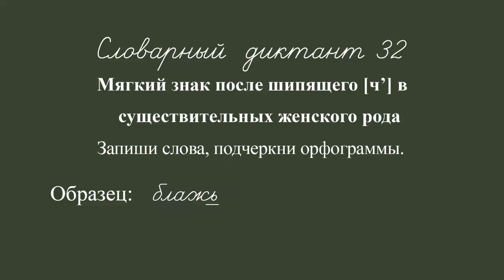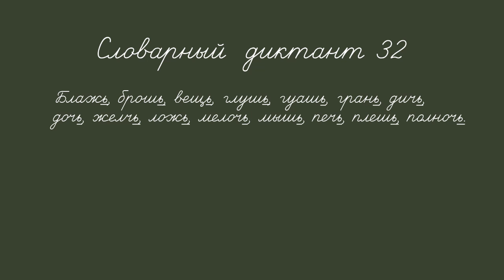Rus dict 3f 032